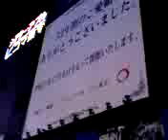新宿コマ閉館、５２年に感謝の看板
新宿コマ前に到着。数々の大歌手が舞台に立ったコマ劇場が今年で閉館を迎えます。５２年に感謝の大看板が目立ちます。こちらはコマ劇場の入口でなく、コマ東宝の入口です。記:吉田つとむ